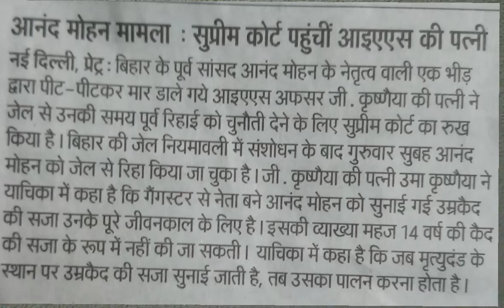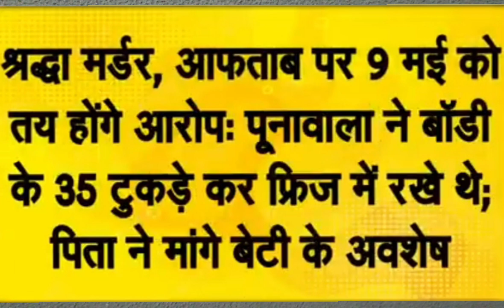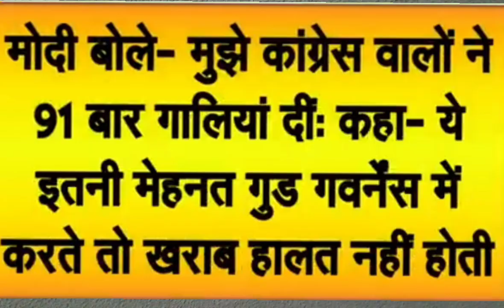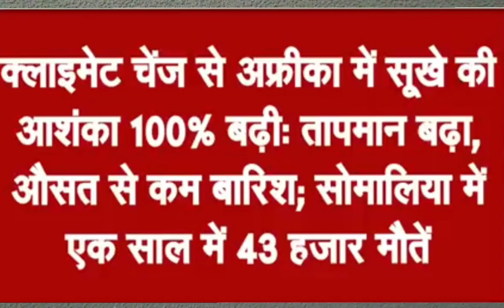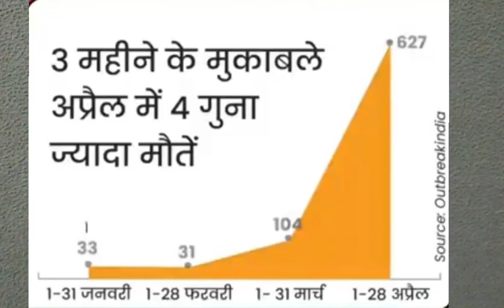RKS DEAF NEWS 30/04/2023 Part 3